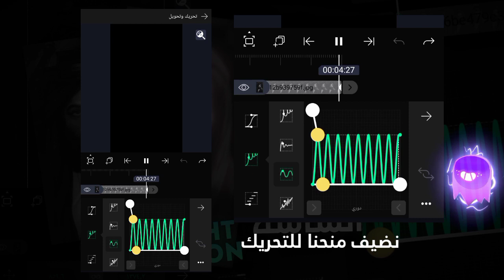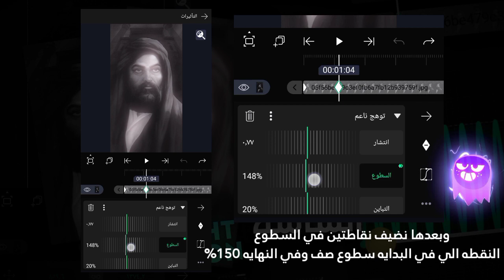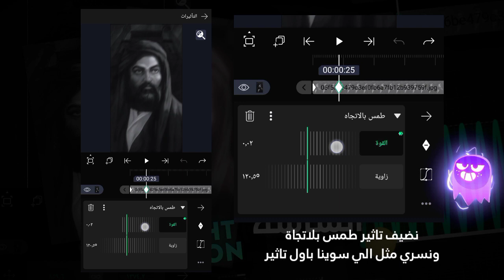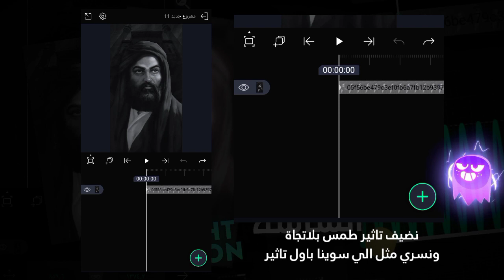شرح ضربات الشاشه في لايت موشن 👻🔥 | شرح الكل يبحث عنه | alight motion | كاسبر العراقي 👻💜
⭕ علامات ⭕
شرح لايت موشن
تعلم التصميم في لايت موشن
شرح ضربات الشاشه في لايت موشن
شرح الكل يبحث عنه لايت موشن
شرح لايت موشن شبيه فيديو ستار
تصميم لايت موشن
برنامج لايت موشن
لايت موشن
alight motion
alight motion pro apk 2023
تحميل لايت موشن حنطاوي
صور لايت موشن
لايت موشن اخر اصدار
تنزيل برنامج لايت موشن
لايت موشن حنطاوي
download alight motion
لايت موشن يدعم المشاريع
برنامج alight motion
تحميل برنامج لايت موشن
تحميل alight motion
تطبيق لايت موشن
تنزيل alight motion
alight motion تنزيل
برنامج تصميم لايت موشن
برنامج alight motion
موشن لايت
تحميل لايت موشن للكمبيوتر
alight motion تحميل
تحميل برنامج alight motion
تطبيق alight motion
alight motion للكمبيوتر
alight motion gratis pro
تحميل alight motion للكمبيوتر
alight motion pro 4.3 0 apk
برنامج تصميم alight motion
لايت موشن تصميم
لايت موشن بلس
alight motion pro 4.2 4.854
alight motion pro 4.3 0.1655